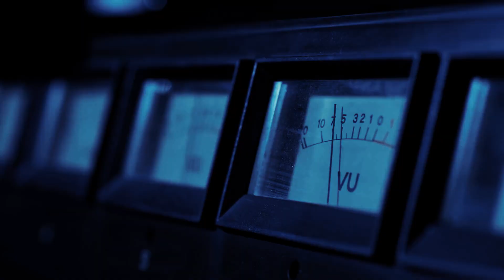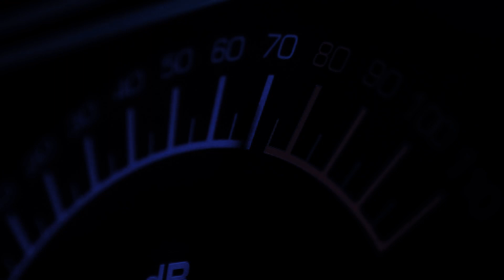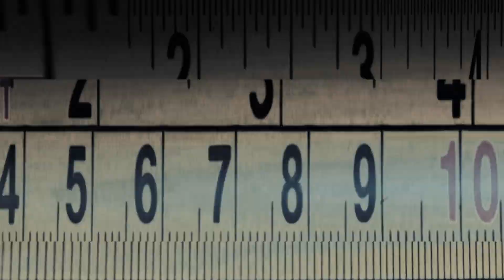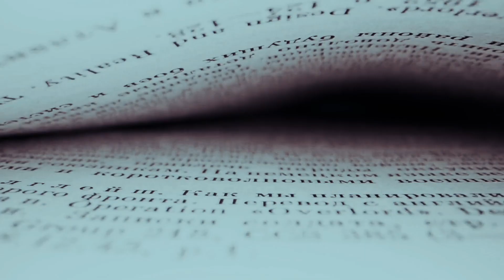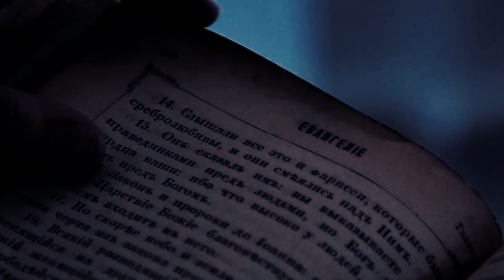Top 5 Strangest Things Found Underwater.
You've probably heard of mysterious creatures that are possibly lurking beneath the ocean, right there where humans haven’t yet managed to reach. However, although this idea is fascinating and full of amusing hypotheses, there’s something that could be hidden in these marine depths and actually be real at the same time.